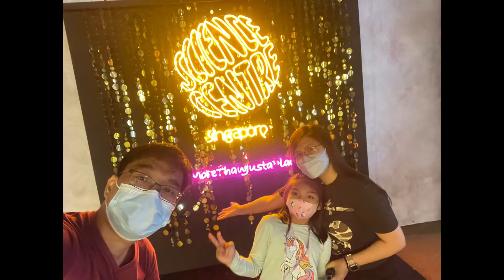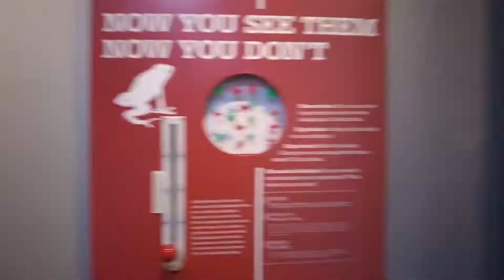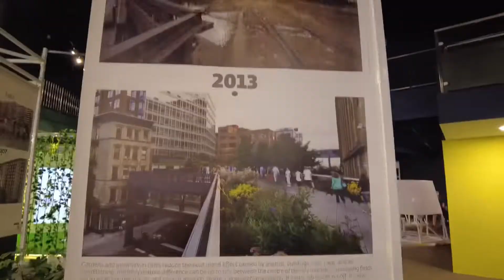Singapore Science Centre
EverydaywithZoie goes to Singapore Science Centre